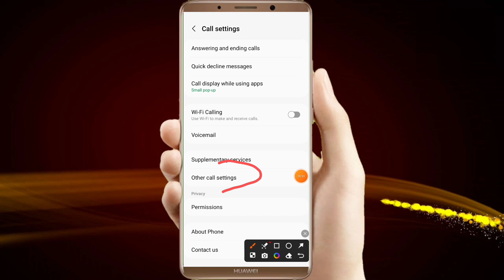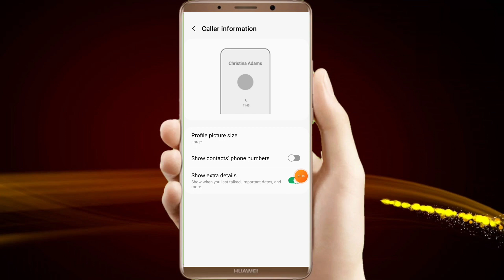Call aane par number na dikhe | incoming call Ka number kaise hide kare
hello friends aaj ki is video me btya ha ka call aane par number kaise hide kar sakte han, umeed hai apko yeh video pasand ayega.